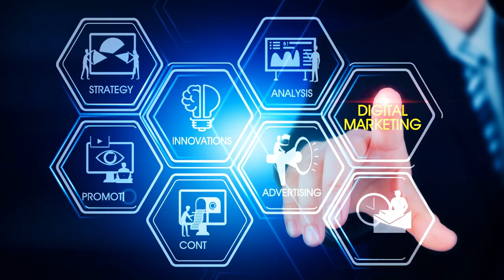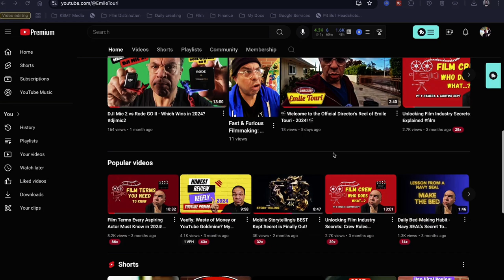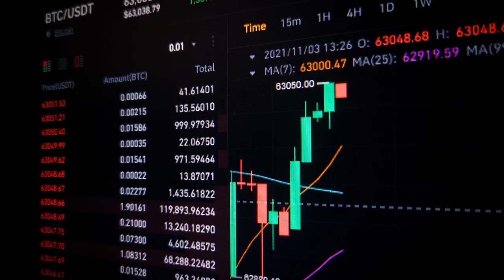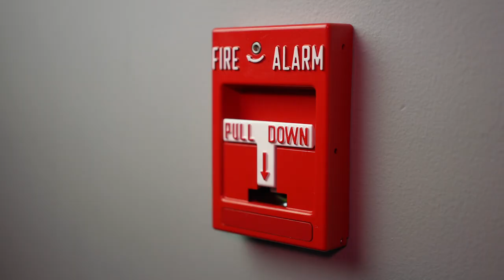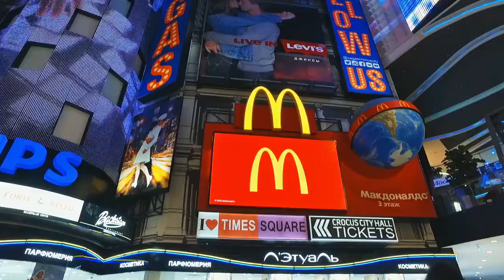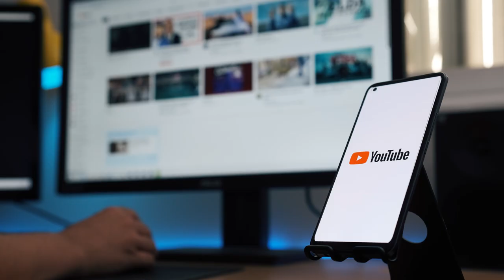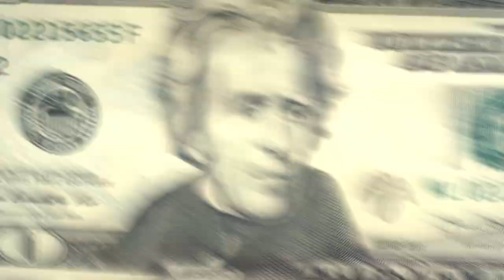How I Made $1,000,000 Creating YouTube Channels!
Reliable Tripod - SmallRig AD-100 FreeBlazer

External mic - Comica VM40 Shotgun

ND Filters - PolarPro 82mm Peter McKinnon Variable ND Filter | Signature Edition II (2-5 Stop)

V-mount batteries - SMALLRIG V Mount Battery VB99 Pro

Portable hard drive - SanDisk 4TB Extreme PRO Portable SSD - Up to 2000MB/s - USB-C, USB 3.2 Gen 2x2
Video chapters:
00:00 Introduction
00:19 YouTube faceless channel
01:01 Brand channel
01:12 Hybrid channel
01:37 Filmmaking route
02:04 Set-up YouTube channel
03:06 Niche - MUST DO
03:22 CPM - What's that?
04:22 Kid friendly channel
04:58 Branding
06:59 Automated channel
07:28 Choose your route